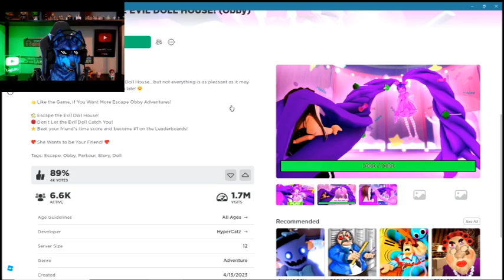DARLING'S DOLLHOUSE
Well, seems that I've walked into the portal to the sugar kingdom, and now I have to explode an evil doll. Who's name is Darling. Why me out of all people-

(P.S. I'll stop asking you guys to comment since I purposely make these videos set for kids, which automatically blocks them.)